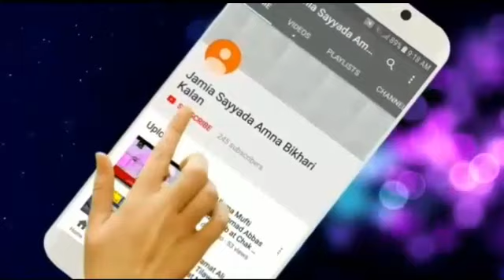Janab Tasleem Ahmad Sabri at Siyaal House Chakwal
Jamia Sayyada Amna Bikhari Kalan